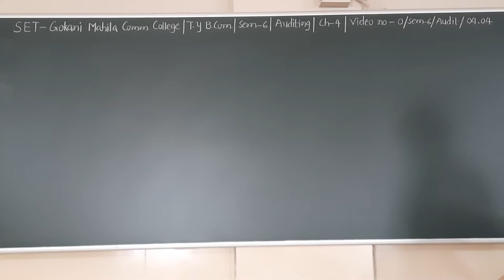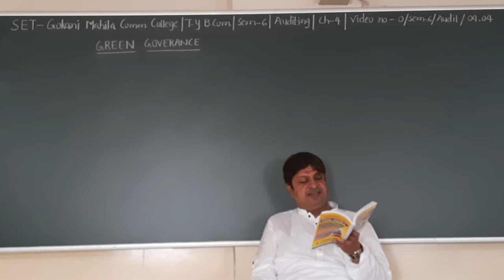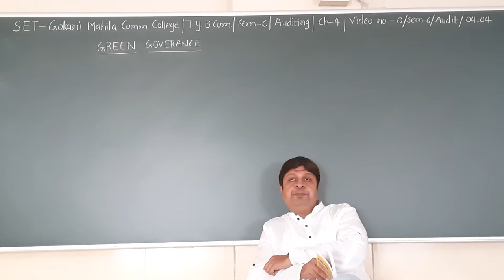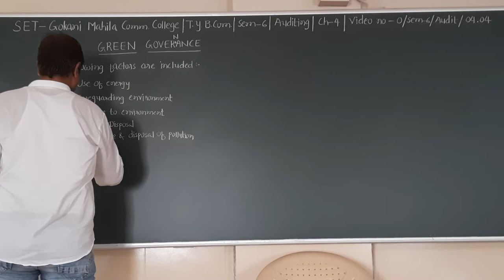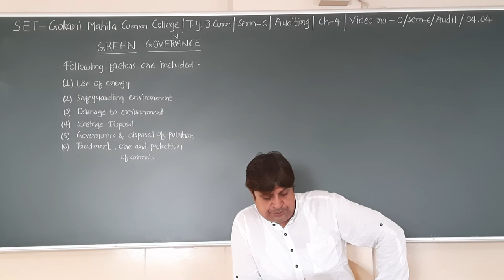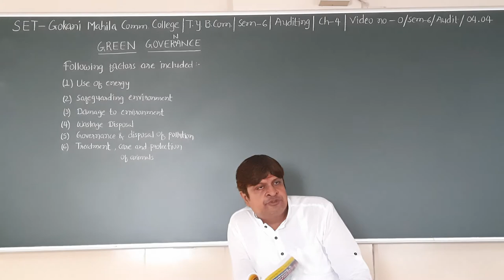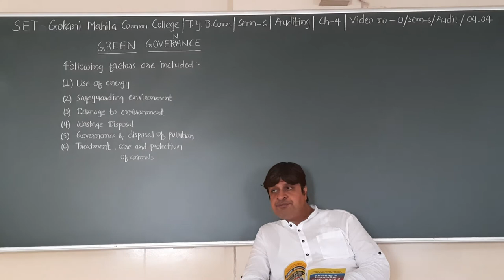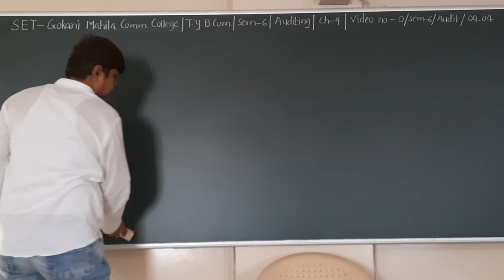SET - O/SEM 6/AUD/04.04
SET - GOKANI MAHILA COMM.COLLEGE - TY BCOM - SEM 6 - SUBJECT - AUDITING - CHAPTER - 04.04